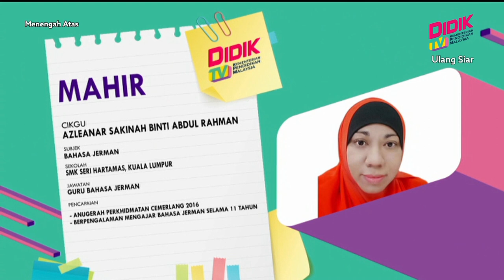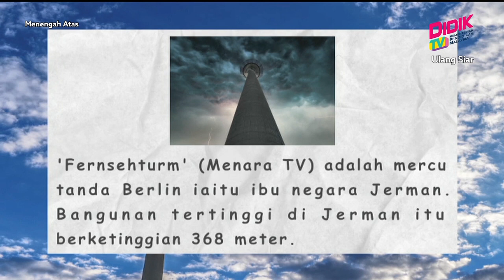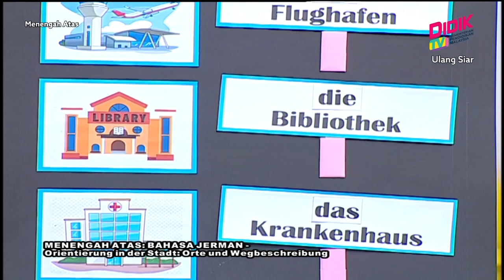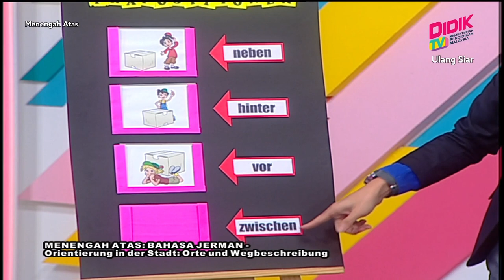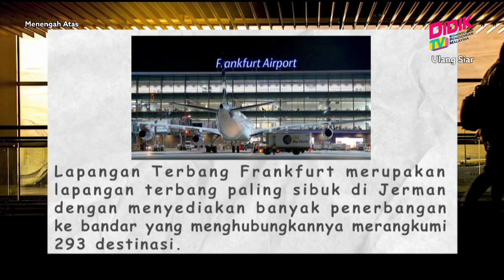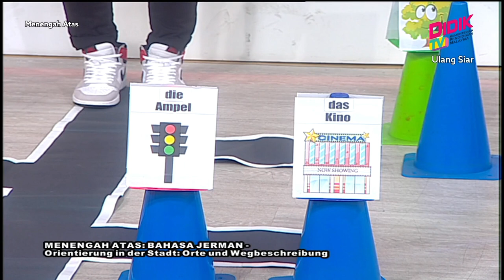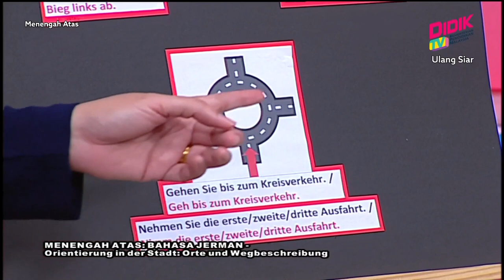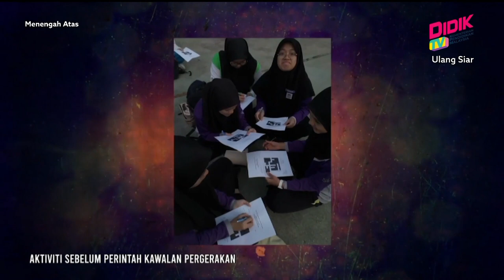Menengah Atas (2022) | Bahasa Jerman - Orientierung in der Stadt: Orte und Wegbeschreibung [R]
Tajuk : Menengah Atas: Bahasa Jerman - Orientierung in der Stadt: Orte und Wegbeschreibung
Guru : Azleanar Sakinah Abdul Rahman & Mohd Fakhrurrozi Mat Aris @ Jamaludin